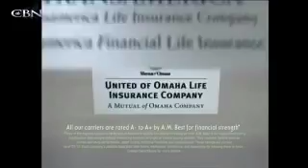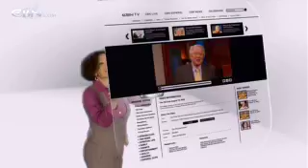News Channel Morning Edition: June 14, 2011 - CBN.com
Watch the June 14 edition of the CBN News Channel's Morning News with Charlene Israel.  Top Stories -- Game On: GOP Hopefuls Target Obama in NH Debate; Obama Pledges Focus on Job Creation, and more... The Christian Broadcasting Network CBN